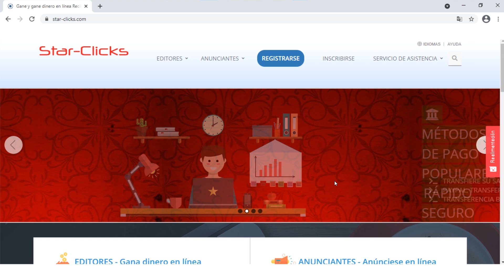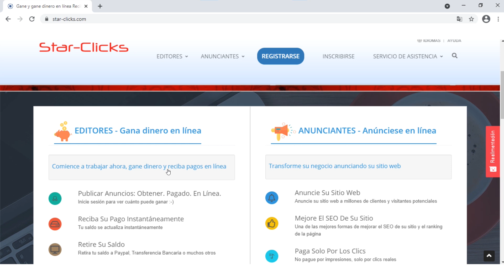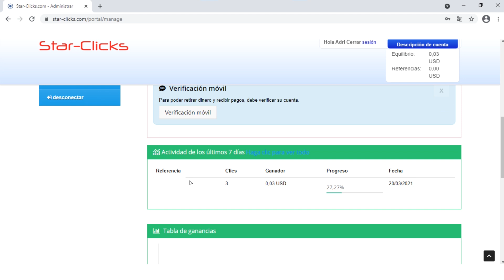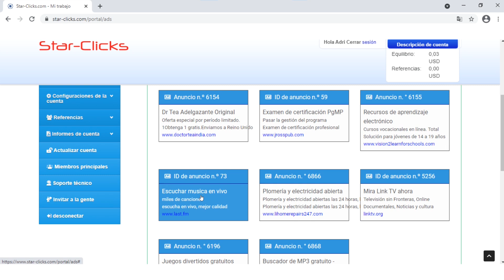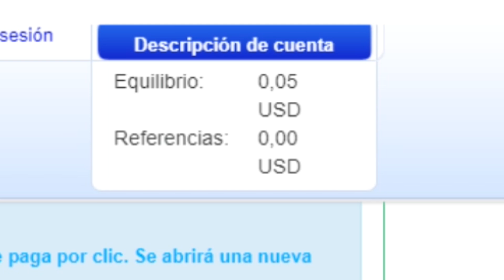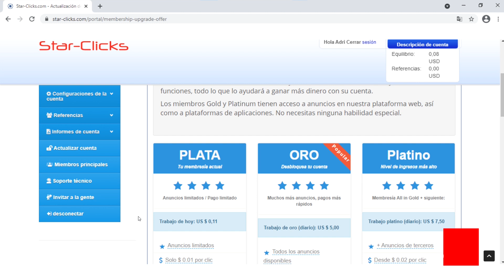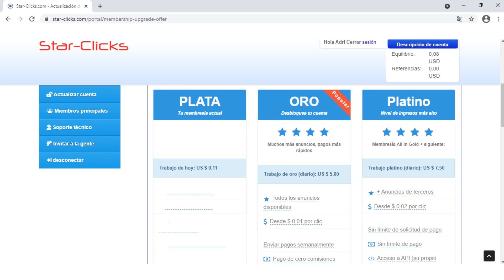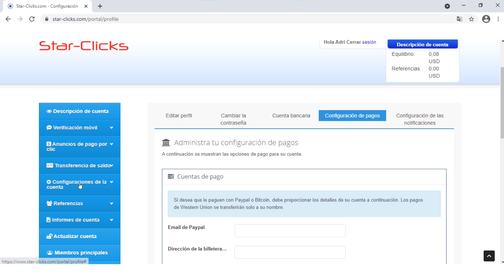Cómo GANAR $10 Dólares Haciendo 1 Click!! (MUY FÁCIL) 🚀 Ganar Dinero para Paypal por Internet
Cómo GANAR $10 Dólares Haciendo 1 Click!! (MUY FÁCIL) 🚀 Ganar Dinero para Paypal por Internet. Como ganar dinero por Internet para Paypal haciendo click, y ganar dinero por dar click, muy facil y gratis. Enseño como ganar dinero para Paypal haciendo click, y a como ganar 10 dolares para Paypal por Internet. Con este metodo facil, podras ganar dinero haciendo click, por hacer clicks.